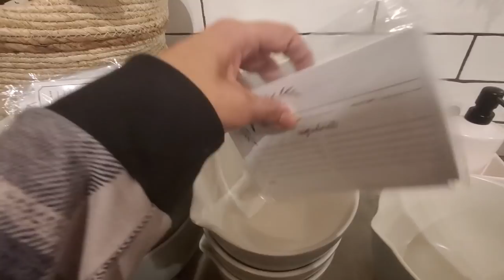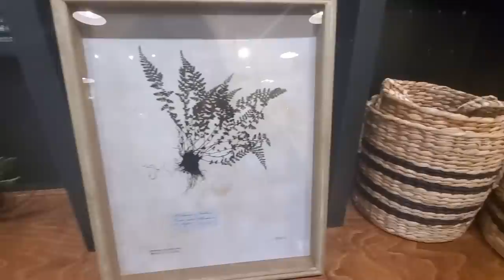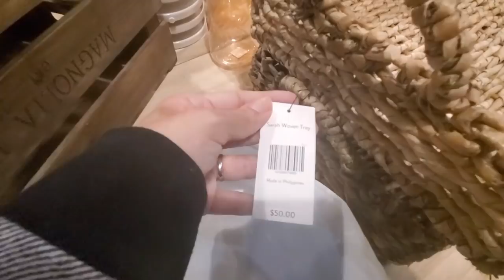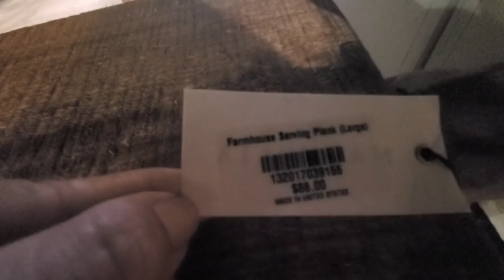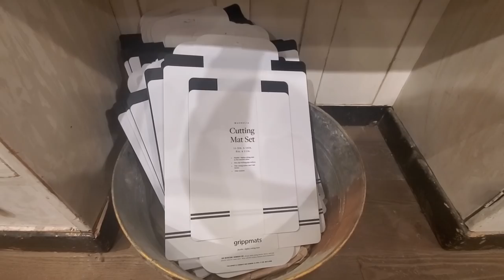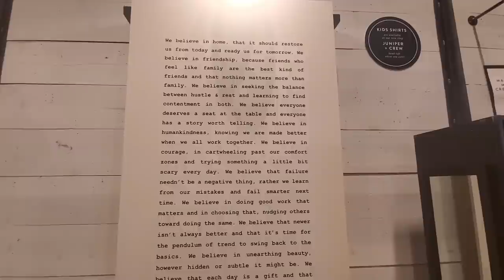Magnolia Market Summer Collection 2021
Hi everyone! here I show you the new Summer collection at Magnolia Market.

ABOUT ME